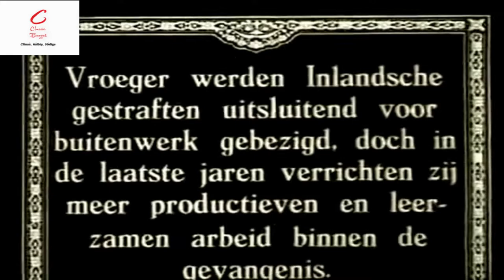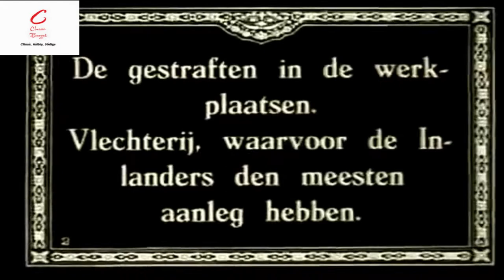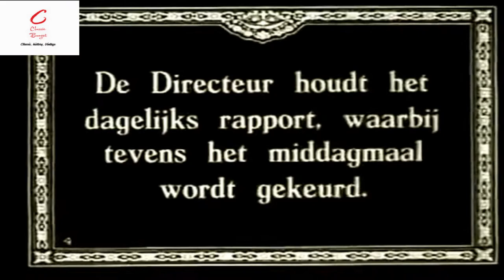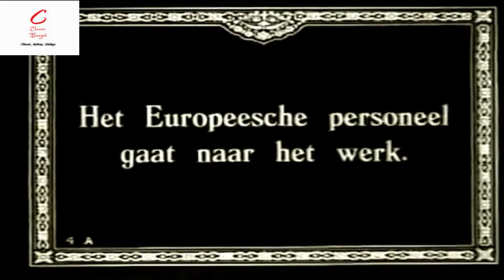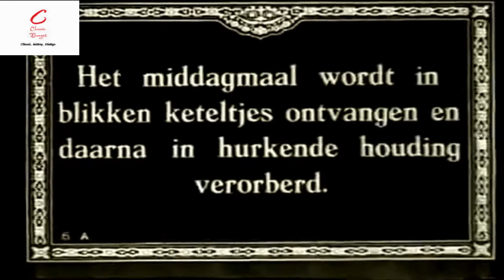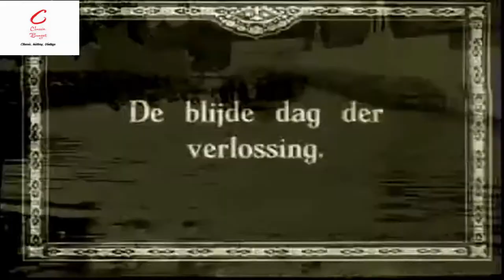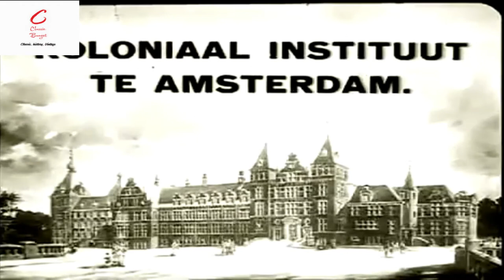KONDISI DAN SITUASI PENJARA DIZAMAN HINDIA BELANDA